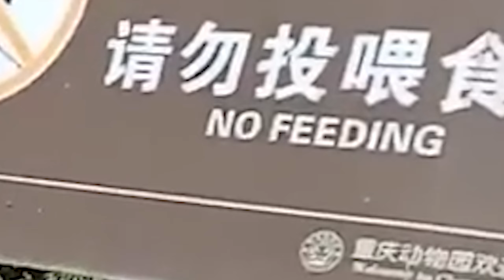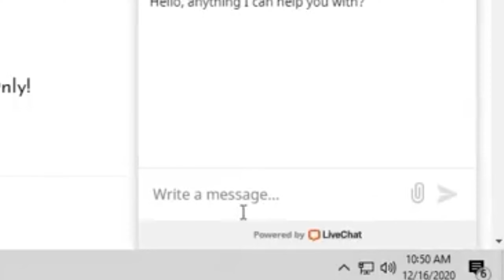چرا استریمرای توییچ اینجورین؟ 😨 بهترین کلیپ های توییچ خارجی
🌍 Best Moments of Global Twitch - Episode 19 * قسمت نوزدهم برنامه هفتگی بهترین کلیپ های توییچ خارجی

بهترین کلیپ های توییچ خارجی رو هر هفته سه شنبه ها تو چهار دقیقه و بیست ثانیه ببینید

💙 مرسی که ویدیو های مارو نگاه میکنید 💜

از ایموجی های زیر برای ما کامنت بذارید

مارو تو شبکه های اجتماعی مختاف دنبال کنید و به راحتی عضو وب اپلیکیشن بزرگ یودونومی برای کامیونیتی توییچ و یوتیوب فارسی بشید:

📽 Editors : Youdonome Team

Copyright:
But we have rights to the clips!